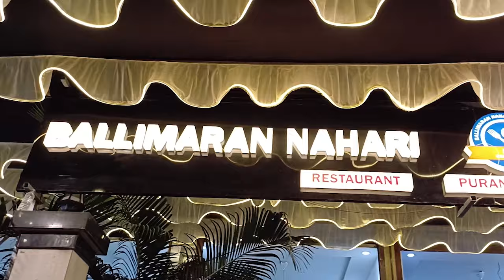तूफानी बारिश में बीजेपी का हाई टेक प्रचार कार्यालय गिरा || Isamuddin Khan || Aapka Prahar Times